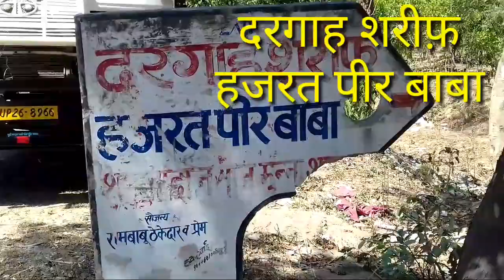Dargaah sharif Hajrat peer baba Sitapur | दरगाह शरीफ हजरत पीर बाबा सीतापुर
दोस्तों
आज की वीडियो में आप सभी को मैं सीतापुर की दरगाह दिखाऊँगा जो कि सीतापुर में बस स्टॉप से सेक्रेट हार्ट इंटर कालेज रोड़ पर बनी है। इस दरगाह का नाम -दरगाह शरीफ हजरत पीर बाबा के नाम से सीतापुर में प्रसिद्ध है।